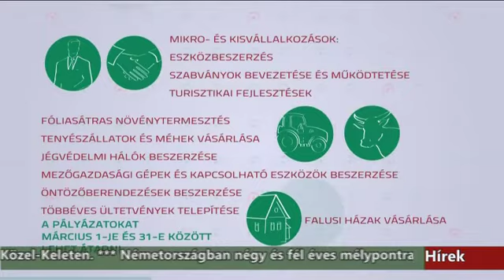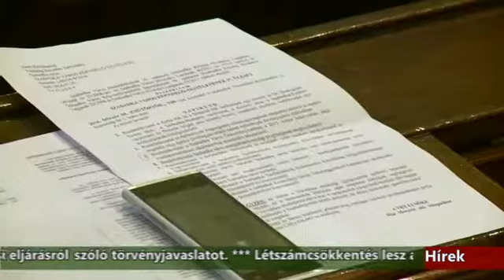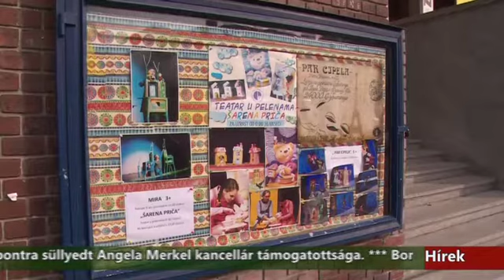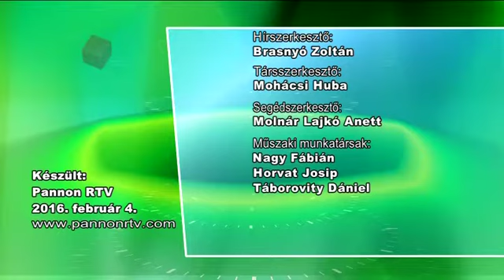Híradó - 2016.02.04. 20:00h